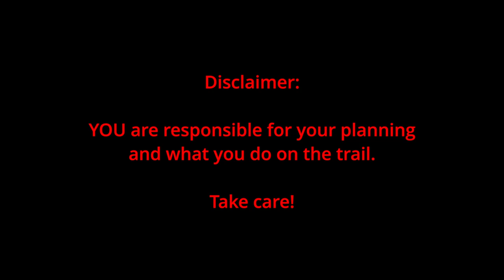Cape Wrath Trail: Sourlies Bothy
Impressionen von Sourlies (Bothy).